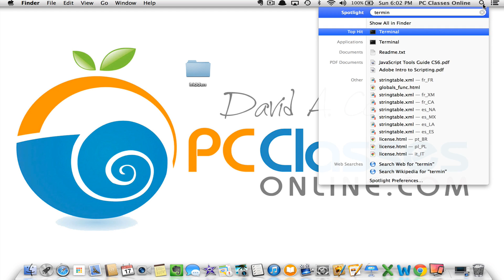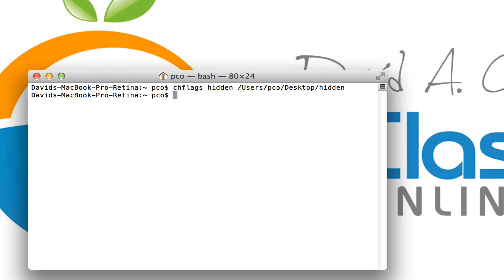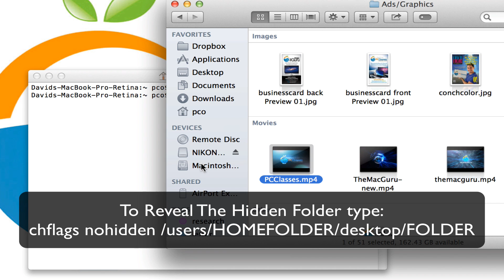HIDE Any Folder On the MAC [HOW TO]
Have a folder of "stuff" you want to hide on your computer? In this short tutorial video, David will show you how to hide any folder on your Mac using a simple Terminal command.